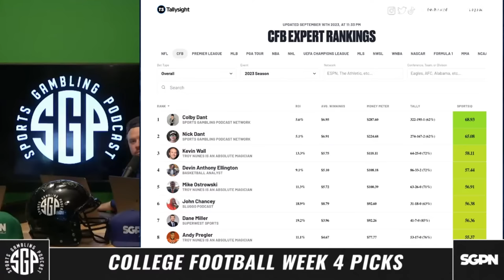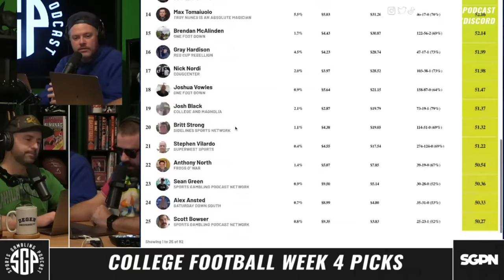College Football Picks Week 4 (Ep. 1753)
The guys (@GamblingPodcast) are joined by the host of @TheCollegeExperience Colby Dant to preview College Football Week 4. Sean, Ryan and Colby pick Colby's favorite College Football Week 4 matchups including their Lock, Dog and Tease. If you're looking for college football predictions 9/23/23 this is your show! In this college football picks week 4 podcast the guys give out their best college football bets.

0:00 Intro
16:00 Georgia State vs Coastal Carolina Predictions
20:50 Wisconsin vs Purdue Predictions
23:00 Oklahoma vs Cincinnati Predictions
28:10 Florida State vs Clemson Predictions
32:30 SMU vs TCU Predictions
36:01 Ole Miss vs Alabama Predictions
45:02 BYU vs Kansas Predictions
48:40 Colorado vs Oregon Predictions
53:18 UCLA vs Utah Predictions
57:35 Oregon State vs Washington State Predictions
1:03:00 Ohio State vs Notre Dame Predictions
1:09:26 Iowa vs Penn State Predictions
1:12:50 UCF vs Kansas State Predictions
1:16:20 Locks, Dogs & Teases

DraftKings code SGP - $5 bet gets you $200 in bonus bets

21+ to wager. Please Gamble Responsibly. Call 1-800-NEXT-STEP (AZ), 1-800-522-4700 (KS, NV), 1-800 BETS-OFF (IA), 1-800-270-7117 for confidential help (MI)